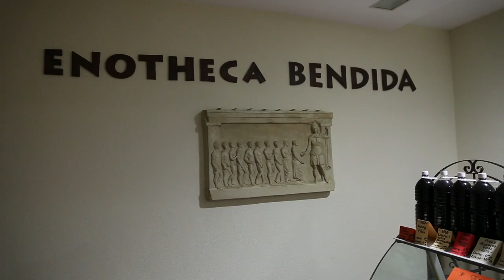Brestovitsa Wine House - Plovdiv, Bulgaria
David's Been Here is touring all the top restaurants and best attractions in Bulgaria's historic city of Plovdiv. In this short video, David and crew head to the Brestovitsa Wine House, a restaurant, bar and shop that combines a true passion for wine with traditional Bulgarian flavors. Join David as he samples a number of authentic Bulgarian meals with 4 different local wines matched perfectly with each selection. If you're looking for one of the top dining, drinking and local experiences in Plovdiv, head to the Brestovitsa Wine House... they really make you feel like family! Try any of their fantastic pairings, sample some exquisite Bulgarian wines and bring home your favorite selections when you're finished.

SEND ME STUFF:
USA